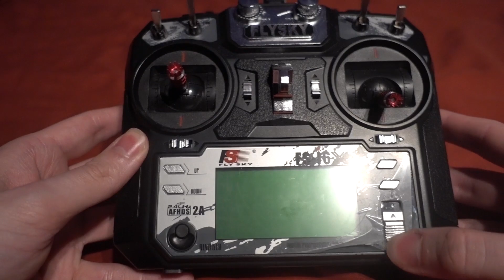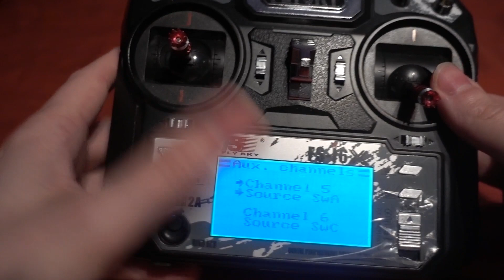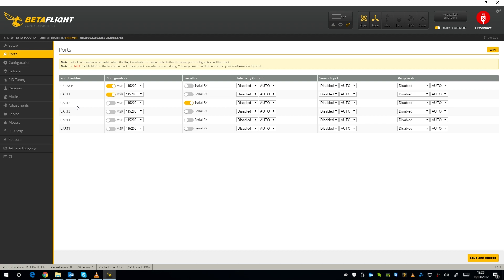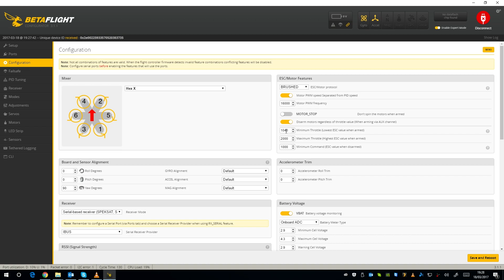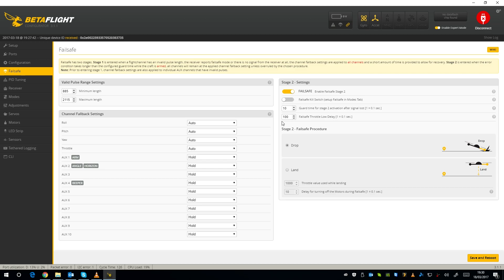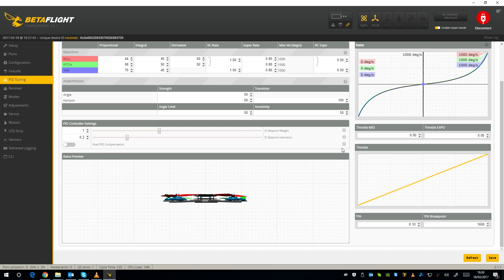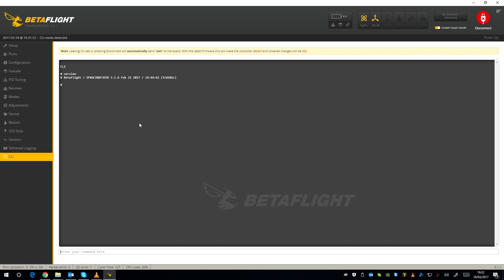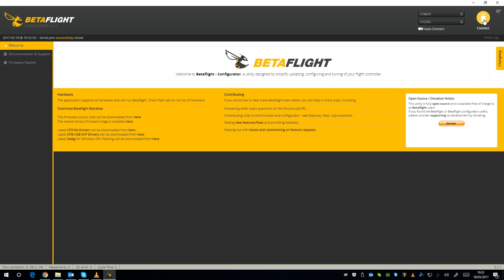Eachine EX120 Brushed 2S Hexacopter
Diversity receiver: